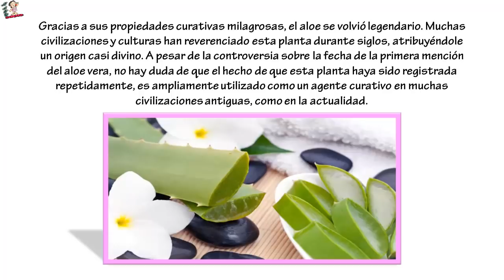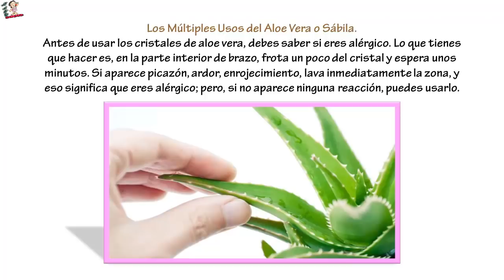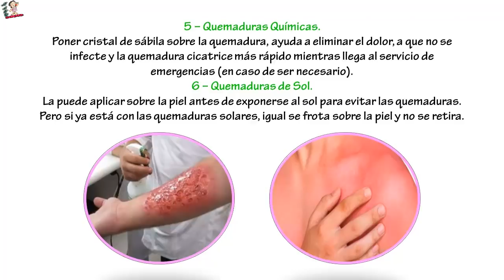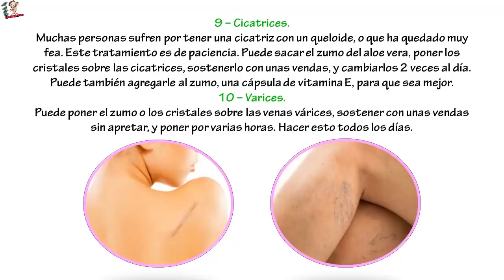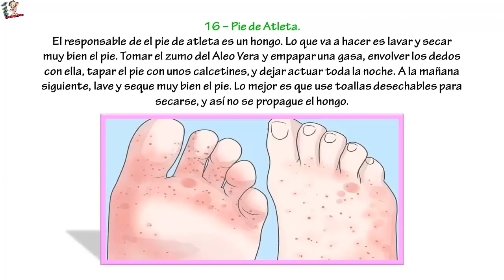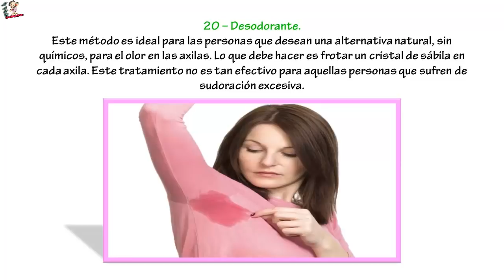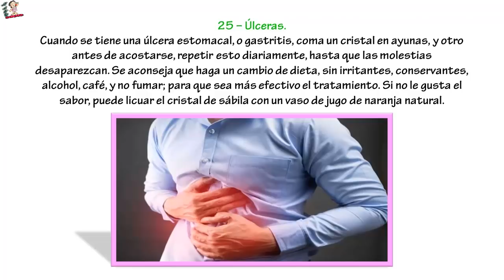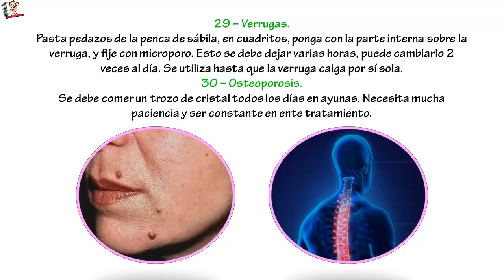Dios Mio! Jamás Imaginé Que La Baba De La Sabila O Áloe Sirve Para Todo 30 Usos Del Áloe Vera!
Dios Mio! Jamás Imaginé Que La Baba De La Sabila O Áloe Sirve Para Todo. 30 Usos Del Áloe Vera!... La primera mención de aloe vera es en el 2100 A.C. Nadie puede decir exactamente cuándo comenzó la historia del Aloe vera, ni cuándo se descubrió por primera vez el poder curativo del Aloe vera, ni cuánto tiempo se ha usado. Sin embargo, una de las primeras referencias al uso de aloe vera para fines médicos fue encontrado en una tablilla de arcilla sumeria que data de 2100 A.C. También hay algunos informes (aún no confirmado) que en las paredes de un antiguo templo egipcio, se ve esta planta,

Gracias a sus propiedades curativas milagrosas, el aloe se volvió legendario. Muchas civilizaciones y culturas han reverenciado esta planta durante siglos, atribuyéndole un origen casi divino. A pesar de la controversia sobre la fecha de la primera mención del aloe vera, no hay duda de que el hecho de que esta planta haya sido registrada repetidamente, es ampliamente utilizado como un agente curativo en muchas civilizaciones antiguas, como en la actualidad.

Hay pruebas bien documentadas e innegables de esto, que se encuentran en áreas tan distantes entre sí como el sur de Europa, Asia, África del Norte, América del Norte y del Sur, el Lejano Oriente. Los antiguos egipcios honraron el Aloe vera y lo llamaron “una planta que da inmortalidad”. Algunos de los mitos y leyendas, que se desplegaban del aloe vera, argumentan que los dos reinas egipcias: Nefertiti y Cleopatra, utilizaban extractos de esta planta para cuidado de la piel.

El aloe era altamente apreciado con las mejores especias. hojas carnosas que contienen aloína, una sustancia que se disuelve en agua y se añade a la mirra se usaba en los tiempos bíblicos para el arte de embalsamar. El aloe vera fue ampliamente utilizado en el mundo árabe para tratar una amplia variedad de trastornos externos e internos y fue un producto muy popular. Los doctores chinos antiguos lo clasificaron como una planta con las propiedades médicas y de mejora de la salud.

Los Múltiples Usos del Aloe Vera o Sábila.

Antes de usar los cristales de aloe vera, debes saber si eres alérgico. Lo que tienes que hacer es, en la parte interior de brazo, frota un poco del cristal y espera unos minutos. Si aparece picazón, ardor, enrojecimiento, lava inmediatamente la zona, y eso significa que eres alérgico; pero, si no aparece ninguna reacción, puedes usarlo.

1 – Higiene Bucal.
El aloe vera ayuda a prevenir las caries, encías sangrantes, y hasta el herpes de la boca. Puedes chupar el cristal o masticar el cristal de aloe vera. Si tienes herpes en los labios, puedes frotarlos con cristal de sábila, dejar secar y luego lavar la zona.

2 – Alergias.
Lo que debes hacer es poner a hervir unos cristales de aloe vera en agua, luego, tomar un poco del cristal y frotarlo en el lugar de la reacción alérgica. Si la alergia se manifiesta con una rinitis, entonces frota en las fosas nasales, untando un poco en la parte interior.

3 – Belleza.
Penetra fácilmente en las tres capas de la piel. Es una planta rica en vitaminas, elimina toxinas y grasa de la piel, sirve de filtro solar, elimina manchas del sol, retarda la aparición de arrugas, elimina las estrías, retarda el envejecimiento. Por lo que una mascarilla con cristales triturados, untado en el rostro, se deja actuar por unos 15 minutos y luego se lava con abundante agua, es genial para la piel.

4 – Cuero cabelludo.
Si utilizas el cristal para frotarlo en el cabello y el cuero cabelludo, lo deja actuar por unos 20 minutos, y luego se lava el cabello normal; ayudará a eliminar la caspa, eliminar bacterias y exceso de grasa. También obtendrá un cabello más saludable y brillante. Si quiere, puede dejarse el Aloe Vera toda a noche, y lavar a la mañana siguiente.

5 – Quemaduras Químicas.
Poner cristal de sábila sobre la quemadura, ayuda a eliminar el dolor, a que no se infecte y la quemadura cicatrice más rápido mientras llega al servicio de emergencias (en caso de ser necesario).